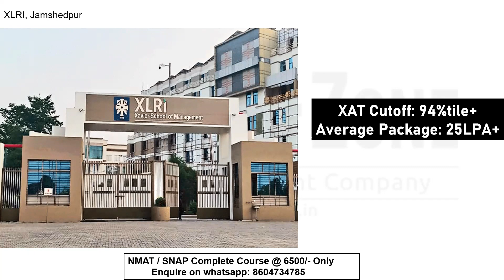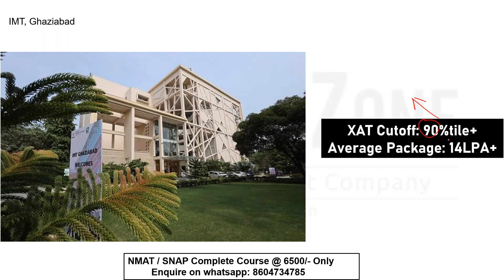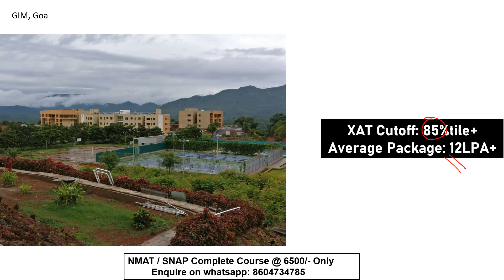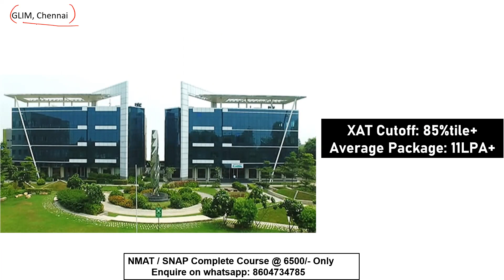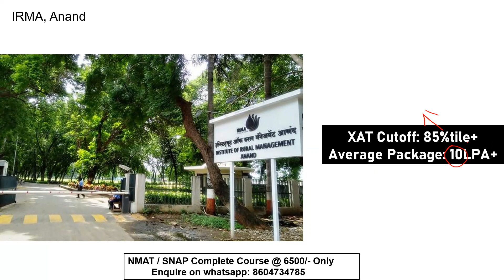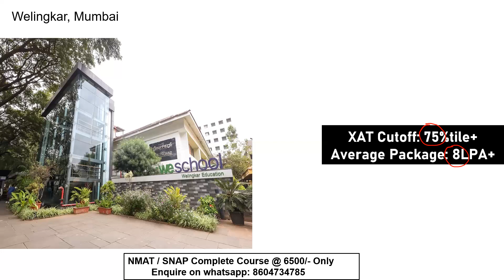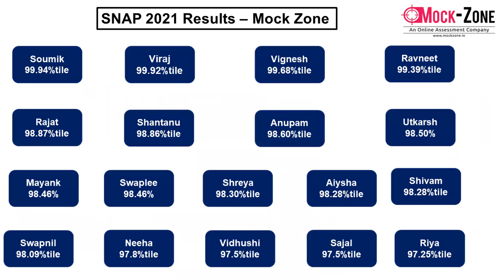XAT 2024 Exam: Top 12 B-Schools Accepting XAT Scores || Mission: XLRI, Jamshedpur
Hi All,
In this video, I have shared the details of Top 12 B-Schools Accepting XAT Scores.  Each one of you must watch the video for better understanding of Question types.

NMAT / SNAP Dedicated WhatsApp Groups 2023

(More than 150 Questions have been posted in last 1 month)